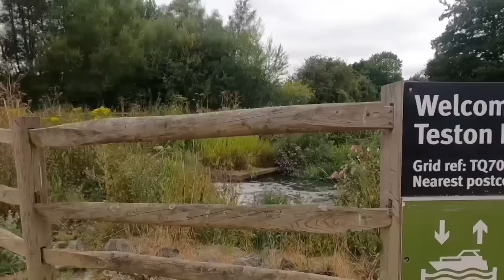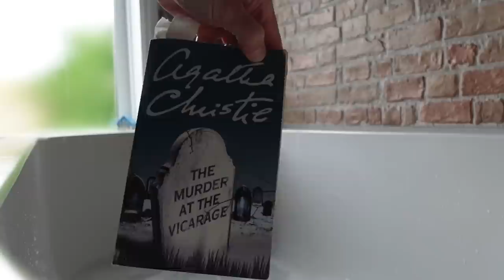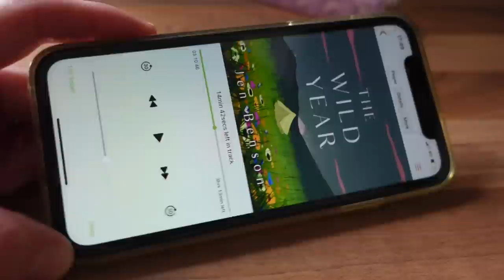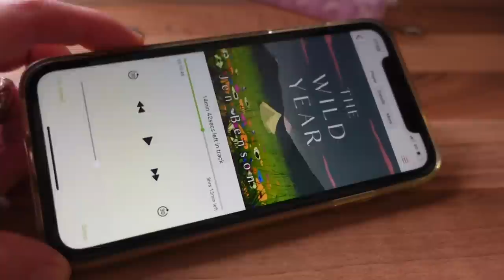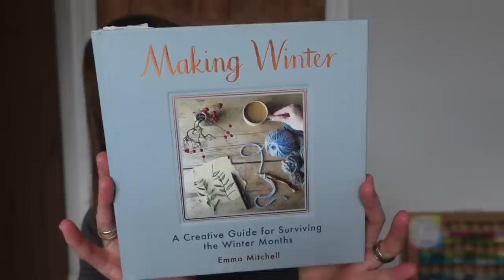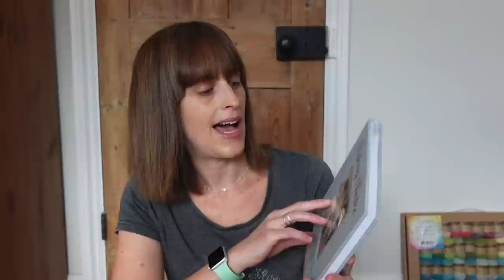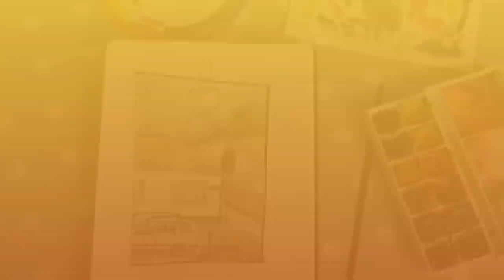Weekly Vlog 🛶 First Time Paddle Boarding! Sketching, Cooking & Learning to Enjoy Summer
Daily life in the UK vlog! Three days of my summer so far - we (the family and I) tried stand up paddle boarding for the first time (and loved it!) Spoiler alert: only one of us fell in, and it wasn't me...
I am also sketching, cooking, and watching the England lionesses win the Euros!

• We did stand up paddle boarding at Teston Bridge Country Park (paddle boarding sessions in Kent and Surrey)

• Making Winter by Emma Mitchell

• The Wild Remedy by Emma Mitchell

Ali xx